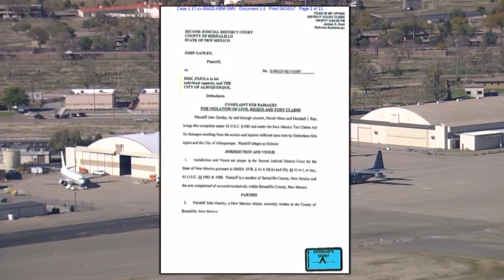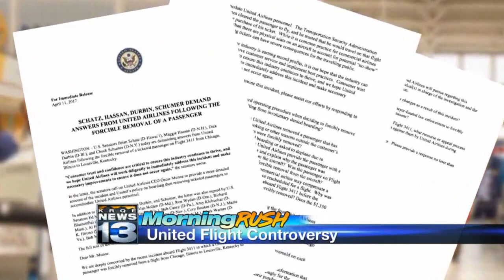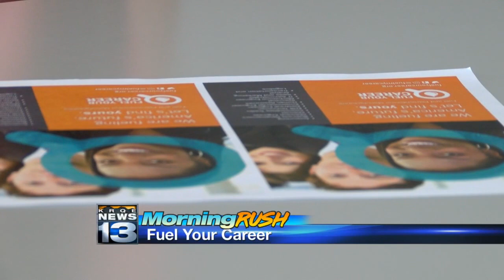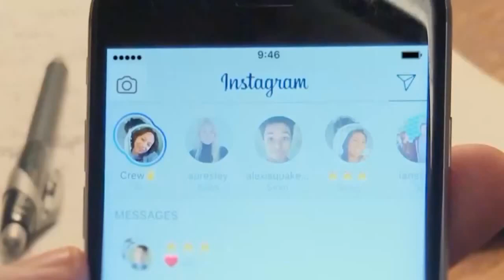Wednesday's Morning Rush Video, 5 Facts: Double murder suspect appeals no-bond hold